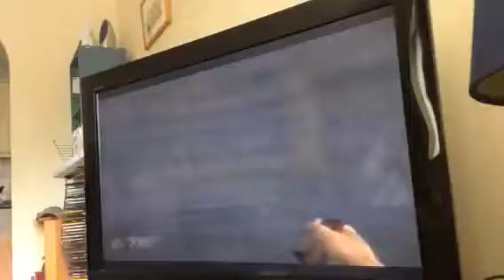Turok: Dinosaur Hunter Walkthrough Part 6